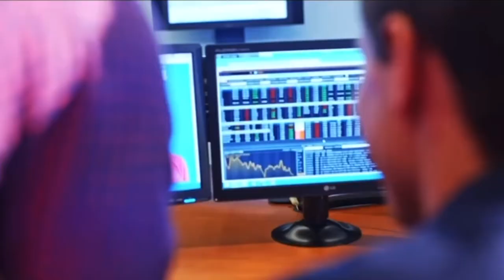C’est la rentrée: UNIVERSITÉ DE MONCTON 🇨🇦 / automne 🍂